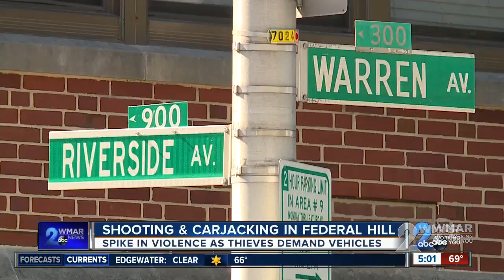Man suffers graze wound following shooting, carjacking in Federal Hill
Some come to Federal Hill Park to walk their dogs, while others come to take in the breathtaking views, but on Monday night at 7:30, a pair of men came to Warren Street bordering the park for a carjacking.